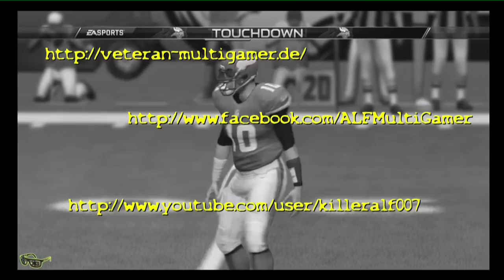Let´s Play FIFA 14 Karrieremodus Bundesliga [HD] #58- Transferphase 2[deutsch] [VFL Wolfsburg]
2 richtige Raketen sind uns nun hold ;-)  ... Viel Spaß!!
Kommentiertes Gameplay von Eismännchen von den ALF Multigamern

Musik vom Intro ist von PapafiotMusic:

Musik by
Jameel Papafio / PapafiotMusic